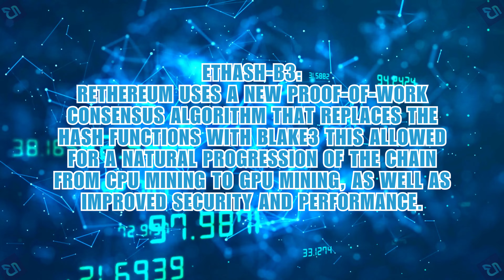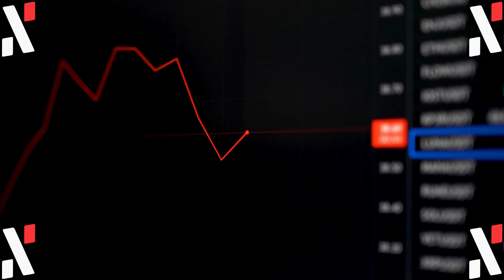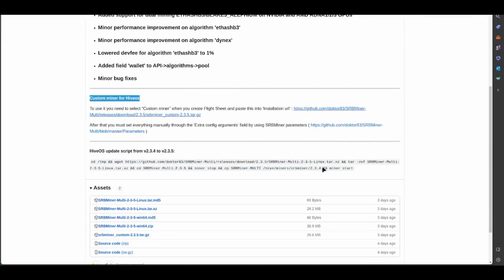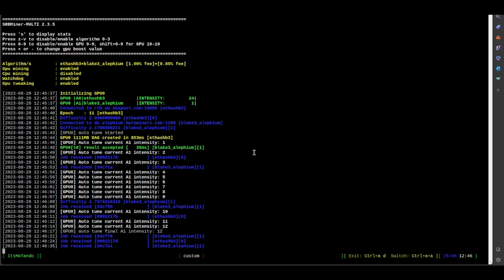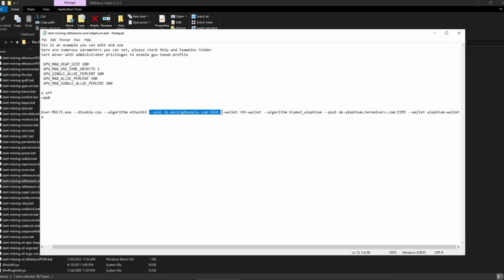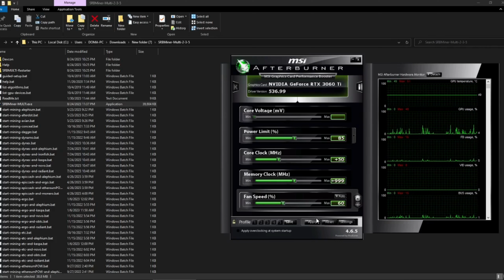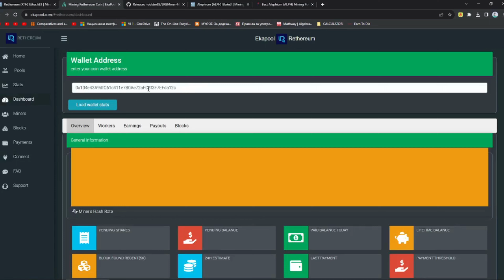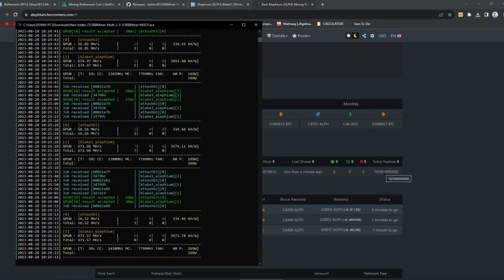Rethereum (RTH) & Alephium (ALPH) - DUAL MINING - A Step-by-Step Guide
Welcome to the Rethereum (RTH) & Alephium (ALPH) - DUAL MINING - A Step-by-Step Guide! In this comprehensive step-by-step video, we'll walk you through the process of dual mining Rethereum (RTH) & Alephium (ALPH) using your GPU, ensuring that you have all the knowledge and tools necessary to succeed.
If you found this Rethereum (RTH) & Alephium (ALPH) - DUAL MINING - A Step-by-Step Guide, don't forget to hit the like button and subscribe to our channel for more informative videos like this. Together, we can maximize our mining potential!

0x104e43A9dfC61c411e7B0Ae72aFC8f3F7EFda12c

🔖Your best friend on the road to YouTube success:
🔥BingX - Regiser and get a 50 USDT bonus!!!

Metamask Configuration:
Network Name:
Rethereum
RPC Server:
Chain ID:
622277
Currency Symbol:
RTH
Block Explorer URL:

00:00 Rethereum (RTH) & Alephium (ALPH) Dual Mining
00:27 Rethereum (RTH) & Alephium (ALPH) Intro
02:19 Rethereum (RTH) Wallets
03:08 Alephium (ALPH) Wallets
03:52 Rethereum (RTH) & Alephium (ALPH) Mining Pools
04:34 Rethereum (RTH) & Alephium (ALPH) HiveOS Setup
05:04 Rethereum (RTH) & Alephium (ALPH) HiveOS Dual Mining on nVidia
09:18 Rethereum (RTH) & Alephium (ALPH) SRB Miner Windows Dual Mining on nVidia
16:13 Rethereum (RTH) & Alephium (ALPH) Pool Results
17:13 Like, Comment & Subscribe